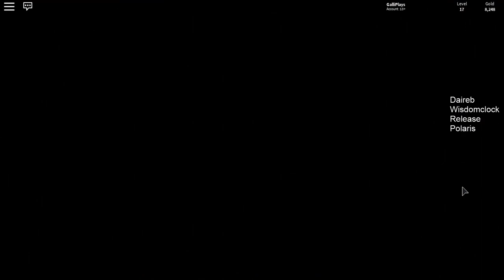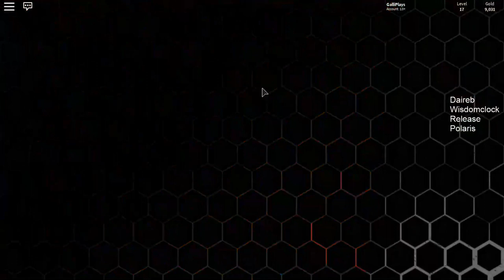SO THIS IS WHY IT IS SO POPULAR + CODES || Roblox Wizard Simulator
✪What happened in this episode?!✪
WOW, i cant believe this happened but. i finally understood why this game is so populair. I can not believe this.Check out the video to understand why people love this roblox game.

~Gally